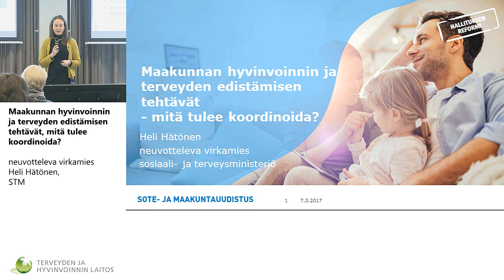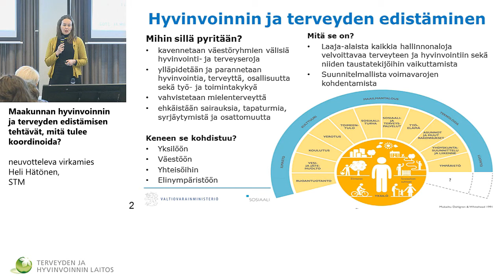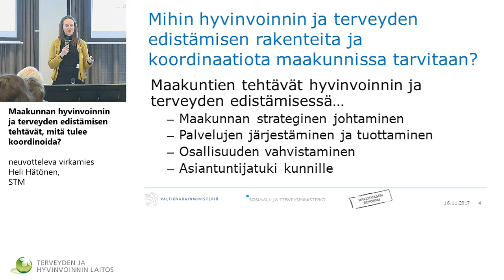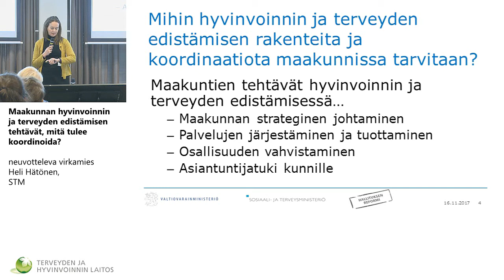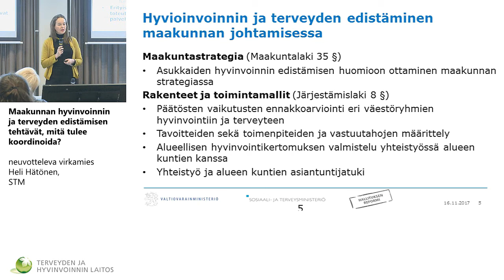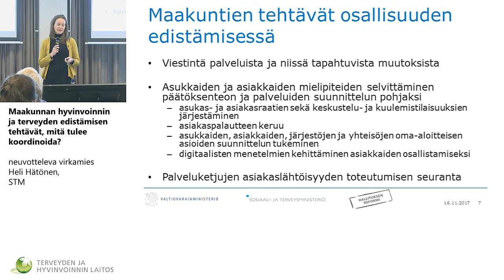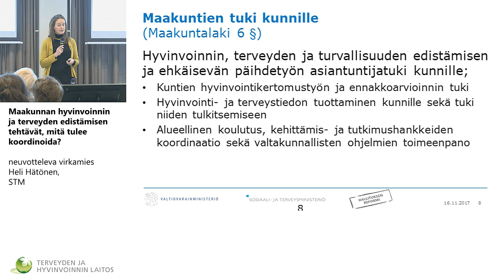Maakunnan hyvinvoinnin ja terveyden edistämisen tehtävät, mitä tulee koordinoida?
Neuvotteleva virkamies Heli Hätönen, STM